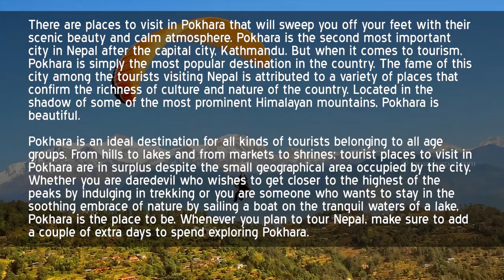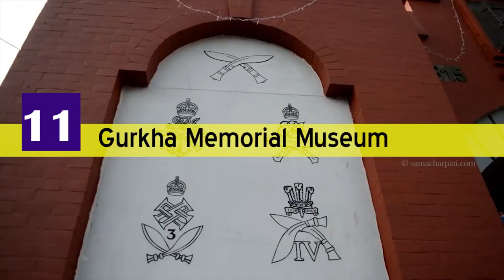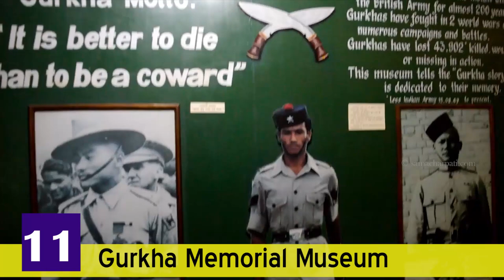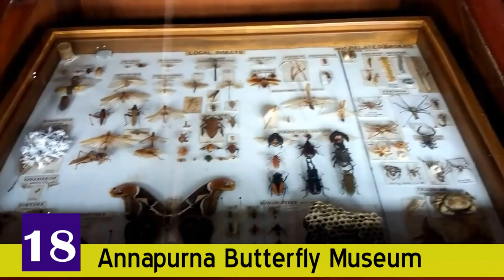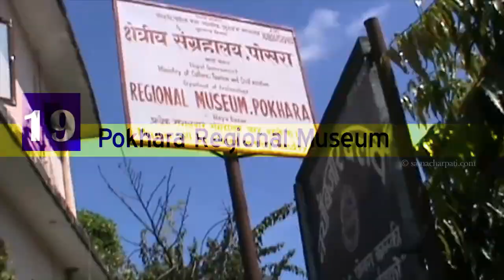20 Best Places to Visit in Pokhara | पोखरामा घुम्नैपर्ने २० ठाउँहरु हेर्नुहोस Visit Pokhara 2019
1.Annapurna Base Camp Trek
2. Visit Old Bazaar
3. Tibetan Refugee Camp
4. Temple of Tal Varahi
5. Visit Rupa Tal Lake
6. Visit Begnas Tal Lake
7. Visit Sarangkot
8. Pokhara Shanti Stupa
9. Visit Phewa Lake
10. International Mountain Museum
11. Gurkha Memorial Museum
12. Visit Bindhyabasini Temple
13. Visit Gupteshwor Mahadev Cave
14. Visit Seti Gandaki
15. Visit Devi's Fall
16. Visit Mahendra Cave
17. Visit Bat Cave
18. Annapurna Butterfly Museum
19. Pokhara Regional Museum
20. Trek To Ghorepani Hill

यो भिडियो तपाईलाई मन परेको छ भने लाईक, सेयर र कमेन्ट गर्नुहोस् । Note- यदि तपाईसंग पनि केहि अनौठो कला र प्रतिभा छ वा तपाईको नजिक कोहि त्यस्तो प्रतिभावान व्यक्ति हुनुहुन्छ भने हामीलाई सम्पर्क गर्नुहोस् मोबाईल नम्बर- :- 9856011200 वा फेसबुक अकाउण्ट मा क्लिक गरी म्यासेज छोड्नुहोला ।

Guest :
Camera/Edit : Robart Ghimire